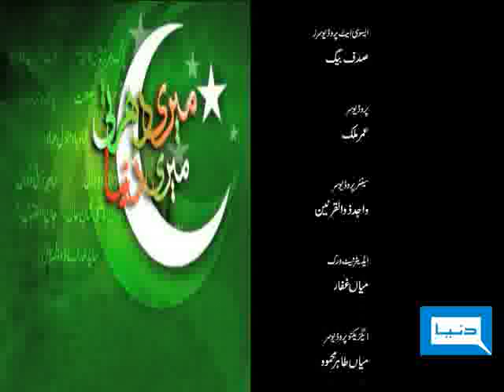Meri Darti Meri Dunya - 29-06-2009 - Part 5/5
Meri Darti Meri Dunya